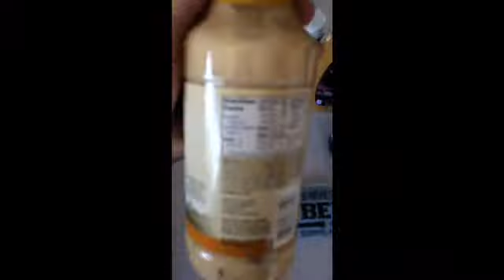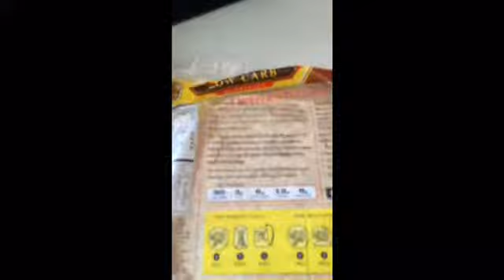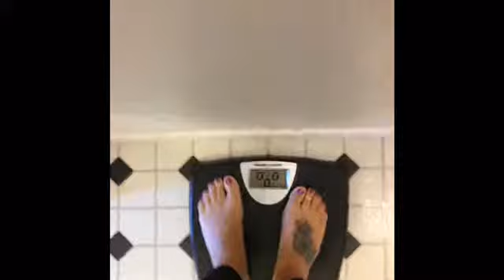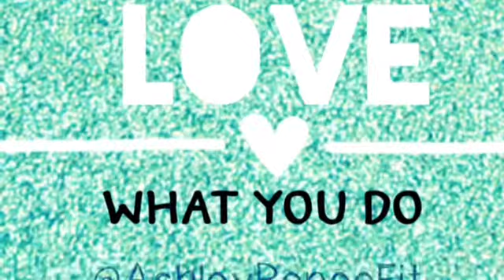Booty Gainz Ep 2 | Grocery Haul, Overview of my plan, Progress for 1st week